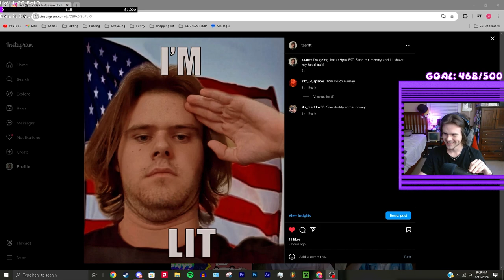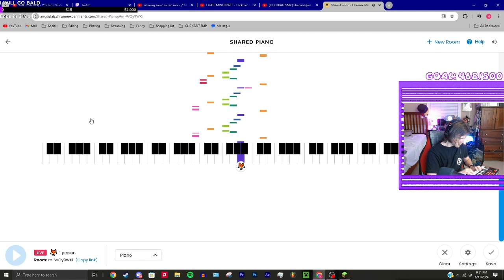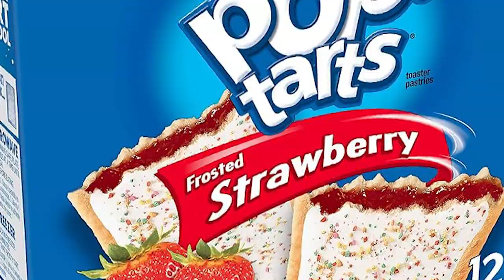SHOUT-OUT - Clickbait SMP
shout-out

🖥️COMPUTER GEAR (Gear used in the video may vary)
Corsair Vengence 40GB DDR4 RAM
Sony MDR-7506
Focusrite Scarlett Solo
📷CAMERA GEAR (Gear used in the video may vary)
Sony A7II
Nikon D5600
Canon EOS70D
Comica CVM-V30
Google Pixel 6 Pro
EDITING SOFTWARE
Adobe Premier Pro
Adobe Photoshop
Pixlr
FL Studio
Audacity
❗❗❗YOUTUBE, THIS IS A COMEDY VIDEO. EVERYTHING SAID IN THE VIDEO IS A JOKE AND IS NOT MEANT TO BE TAKEN SERIOUSLY. PLEASE DO NOT GIVE ME ANOTHER STRIKE. I WILL CRY❗❗❗